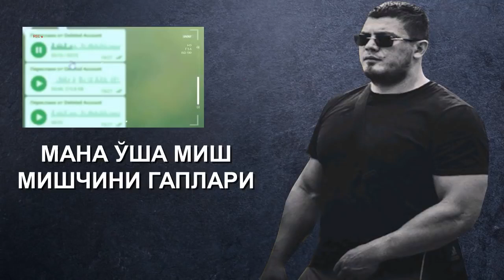MANA O'SHA MAGAZIN MUROTXON TO'RAYIEV KELGAN MAGAZIN TEZ KO'RING ZO'R VIDEO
MANA O'SHA MAGAZIN MUROTXON TO'RAYIEV KELGAN MAGAZIN TEZ KO'RING ZO'R VIDEO BAXTIYOR_TV YOUTUBE KANALIGA OBUNA BOLING AZIZ DOSTLAR LIKE BOSIB VIDEO TARQALSIN AZIZ YURTDOSHLAR MUROJAAT VA REKLAMA UCHUN TEL( SHOVOT UZBEKISTON XORAZM GURLAN BAXTIYOR_TV MUROJAAT VA REKLAMA UCHUN TEL( URGANCH MUROJAAT VA REKLAMA UCHUN TEL( SHOVOT UZBEKISTON XORAZM GURLAN BAXTIYOR_TV URGANCH TOSHKENT BUXORO SAMARQAND XIVA FIKRINGGIZNI QOLDIRING